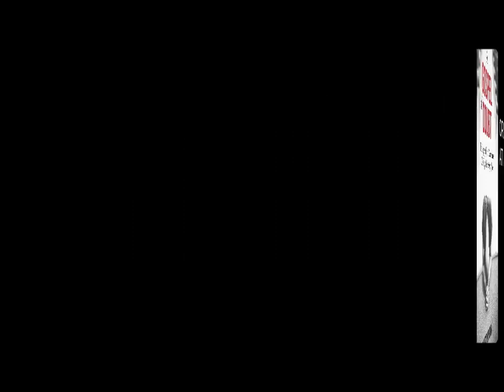#07 Lordship Salvation heresy Ewangelia Zwątpienia czyli polemika z MacArthuryzmem Ewangelii według